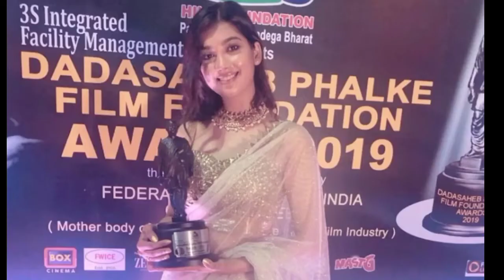Digangana Suryavanshi Lifestyle 2022, Boyfriend, House, Income, Cars, Family, Biography